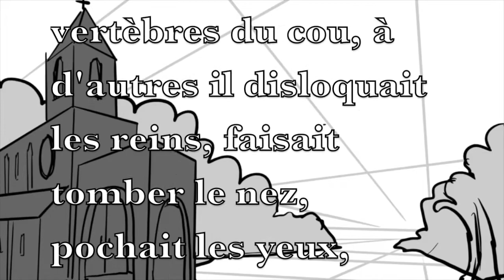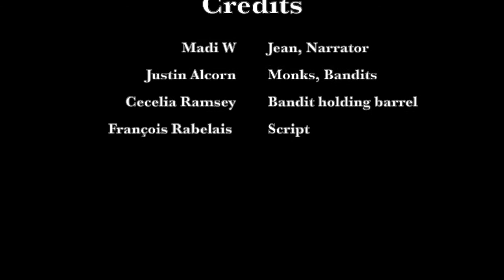Comment un moine de Seuillé sauva le clos de l'abbaye du sac des ennemis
My French Literature final. This is a visual adaption of Chapter 27 of Rabelais' Gargantua.